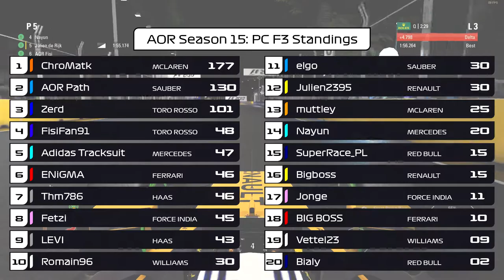F1 2017 | AOR PC F3: Singapore [Highlights]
Got robbed of a P2 finish
Fucking awesome!
❗️❗️ F1 2018 HUD Overlays created by Iain Berryman (madotter) ❗️❗️

🎮 Setup 🎮
● Thrustmaster T300RS & Xbox One S Controller
● PC & Xbox One
● Playseat Challenge
● 21.5'' Samsung Monitor